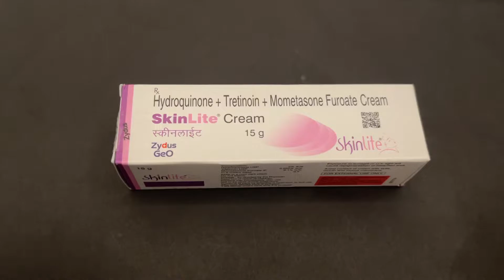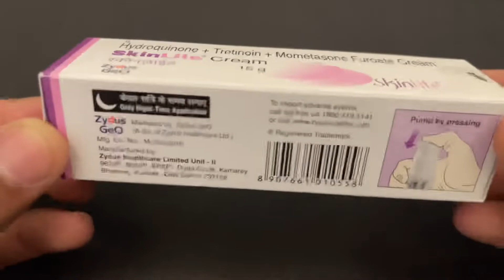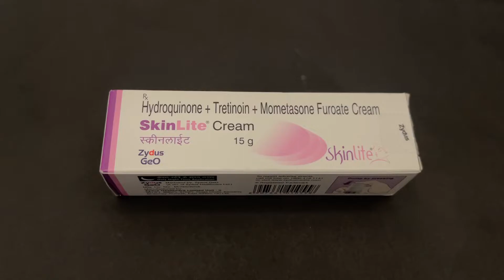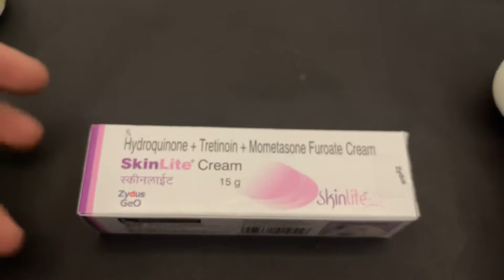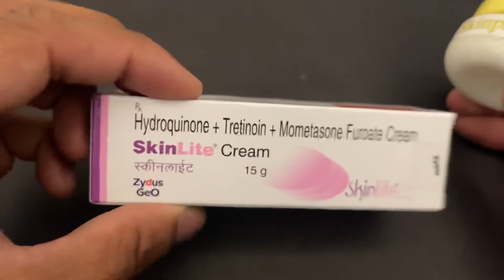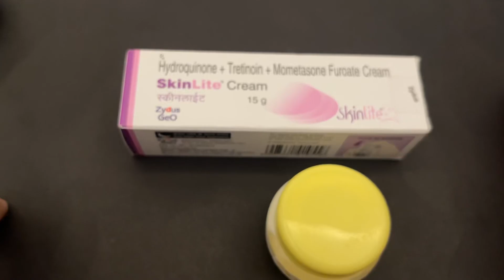Skinlite Cream से ये क्या और क्यू हो रहा है | How to remove Side effect of skinlite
जिन भी मेरे भाइयों और बहनो के Side Effects हुए है वो परेशान ना हो

Skinprotector Ayurvedic Cream Aapke Saare side-effect kahtam kar degi ❤️🤝

￼ Skin Protector Aayurvedic Cream (Set of 3) fairness for women Buy Link 👇🏻